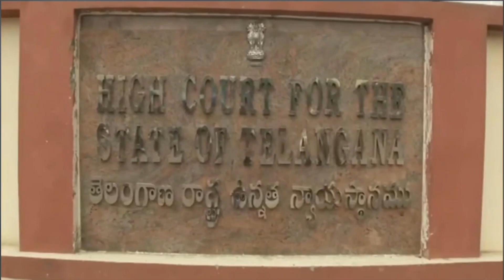7th January 2020 News With Ahmed Ailc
7th January 2020 News With  Ahmed Ailc